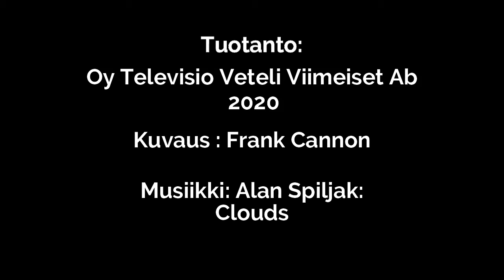Valamon Uusi Luostari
Valamon Luostari Heinävedellä on tutustumisen arvoinen paikka, hienoa esineistöä, herkkupuoti viineineen, kirpputori josta tuotteita voi ostaa sillä hinnalla mitä on halukas maksamaan ym,ym. Video kuvattu 8.7.2020.
Tuotanto: Oy Televisio Veteli Viimeiset Ab
В монастыре Валамо в Хейнявеси есть место, которое стоит посетить, отличные артефакты, деликатесы с винами, блошиный рынок, где вы можете купить продукты по цене, которую вы готовы заплатить, и т. Д. Видео снято 8 июля 2020 года.
Производство: Oy Televisio Veteli Viimeiset Ab